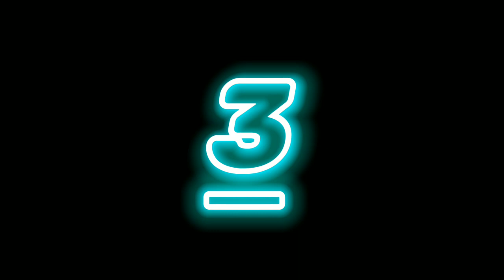Top 5 car edits and speed ramp compilation||• Speed Ramp edit||• Supra exhaust||• Super Cars reel